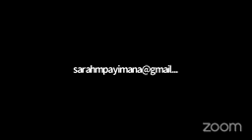Maze abantu bitiriwe izina ryanjye. Amahitamo tugira